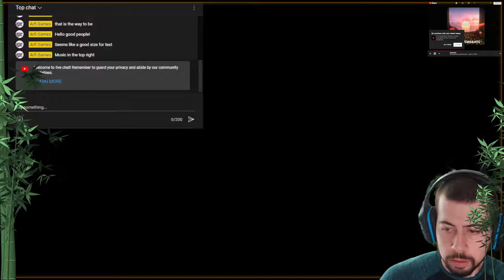Chat and Overlay Testing Time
As always the emotes were done for me by the talented Angelica Murillo